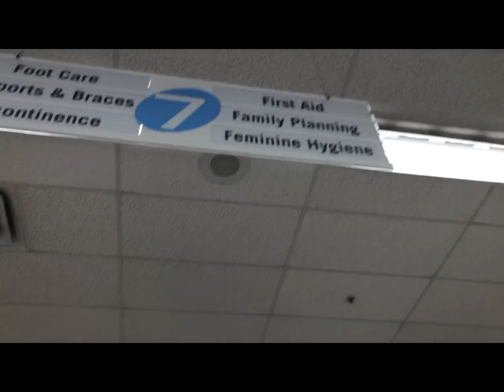Degrassipalooza 2019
Sorry I couldn't get any footage inside the actual convention. They had a stupid no photo or video policy there, so I was only able to film at the 80's party and filming locations from the show.